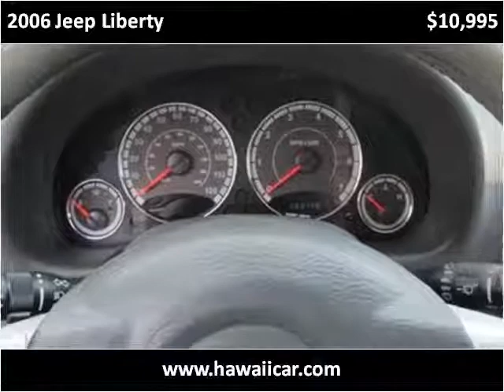2006 Jeep Liberty Used Cars Kailua-Kona HI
This 2006 Jeep Liberty is available from Pre-Owned Motor Cars.